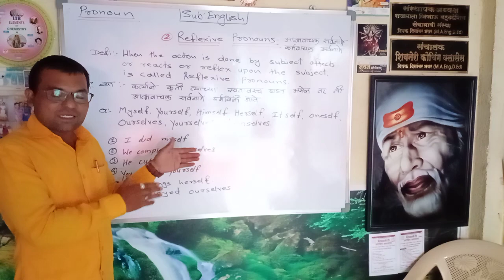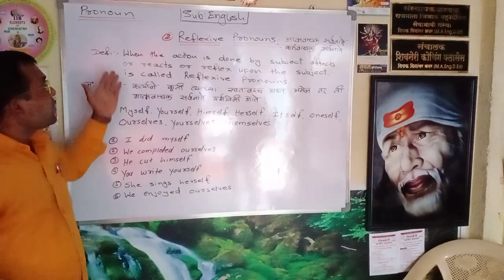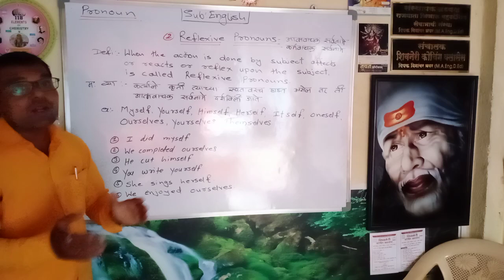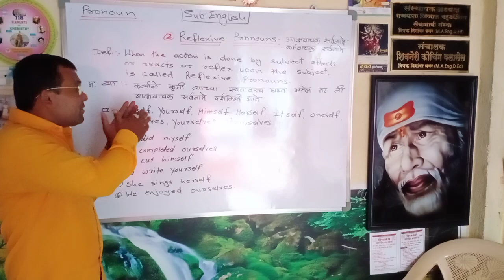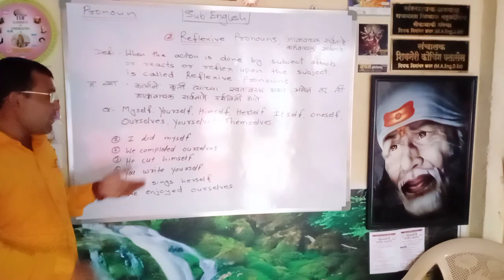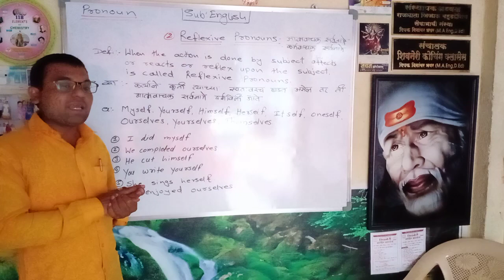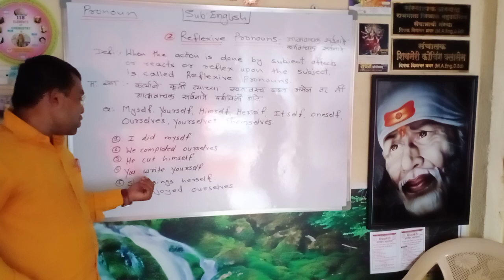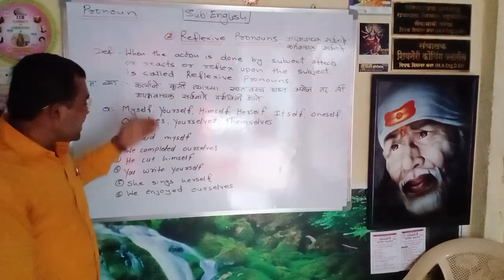Reflexive Pronouns - आत्मवाचक सर्वनामे by.... Deepak Bhawar Patil Sir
Deepak Bhawar Patil Sir